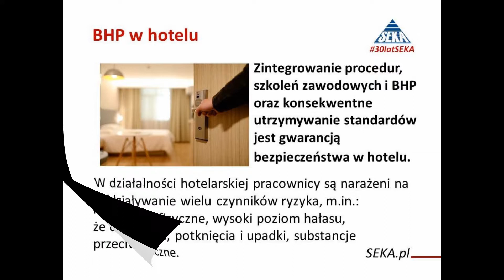TOP10 maj 2018 - BHP, PPOŻ., OŚ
Zakres tematów TOP10 maj 2018

Pobierz plik wideo w formacie MPEG-4 i wstaw na monitor u siebie w firmie

1. Jak przetrwać upały w biurze?
2. BHP w hotelu.
3. Skuteczniejsza walka z firmami zanieczyszczającymi środowisko.
4. Nuda w pracy może być niebezpieczna.
5. RODO – monitoring w miejscu pracy.
6. Sprzęt gaśniczy w poszczególnych typach zakładów pracy.
7. Zawał serca z przepracowania to wypadek przy pracy.
8. Prace wzbronione młodocianym.
9. Nowe działania w walce ze smogiem.
10. Okulary ochronne o działaniu korekcyjnym.

Zapytaj o współpracę w zakresie kompleksowego zapewnienia bezpieczeństwa w Twojej firmie, skontaktuj się teraz z Michałem Sekundą Dyrektorem handlowym SEKA S.A. tel.: | e-mail